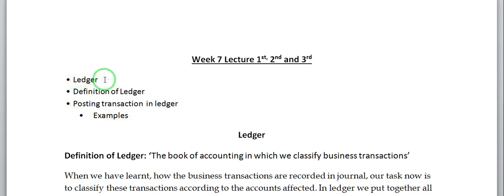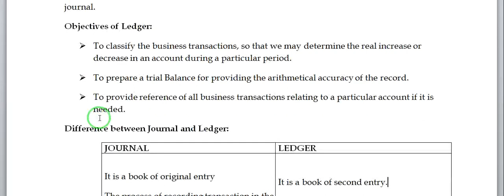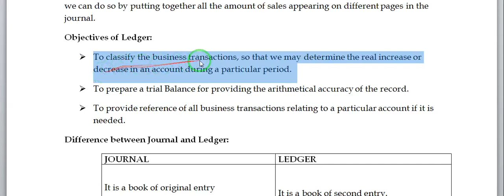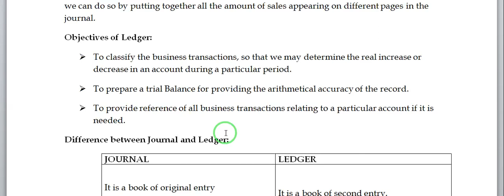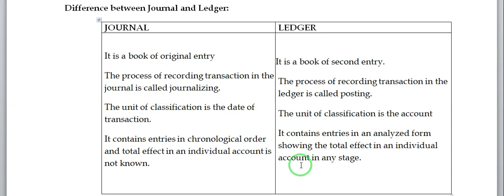Introduction to Ledger